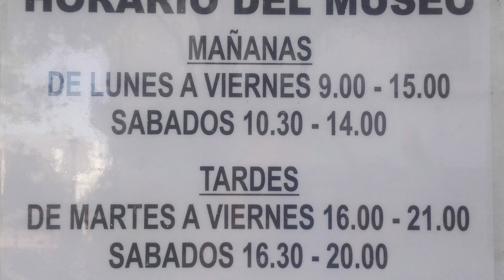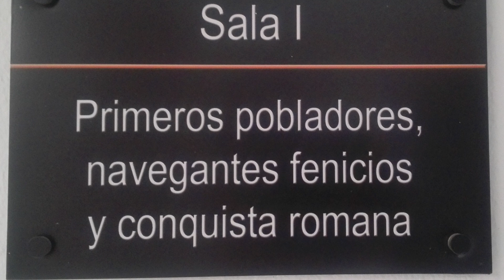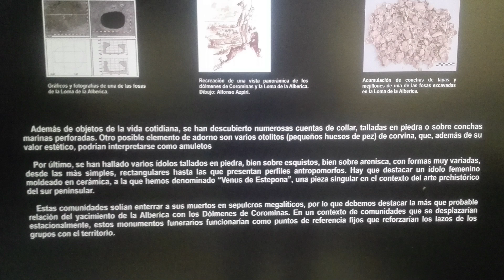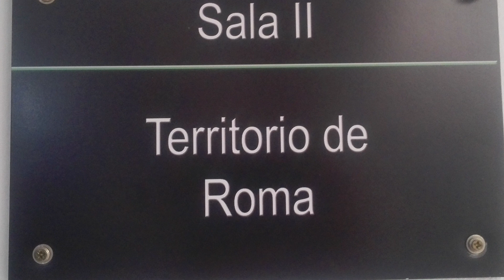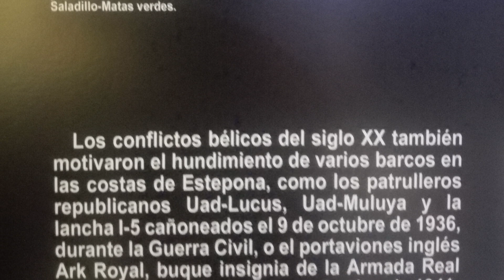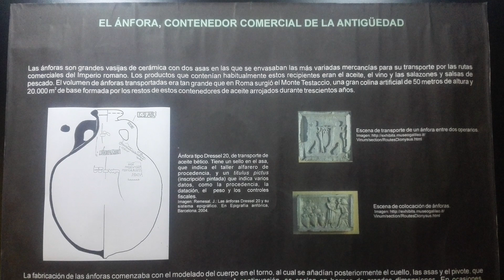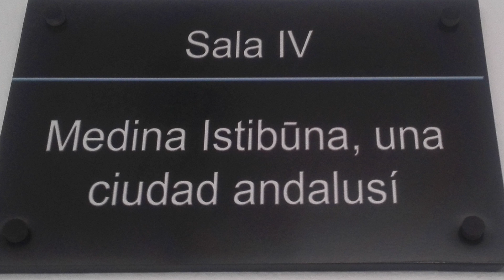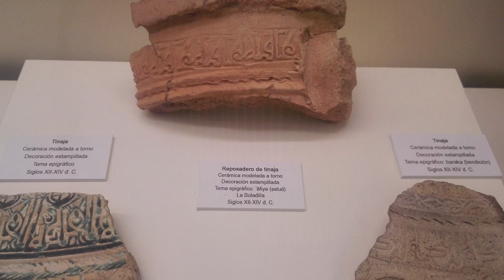Paseando por Estepona (Málaga) 2ª parte (Museo Arqueológico)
Nuevo El nuevo Museo Arqueológico de Estepona
El recinto museístico acoge centenares de piezas que forman parte de la rica historia de esta localidad malagueña, entre las que destaca la Venus de Estepona  de Estepona
El recinto museístico acoge centenares de piezas que forman parte de la rica historia de esta localidad malagueña, entre las que destaca la Venus de Estepona.